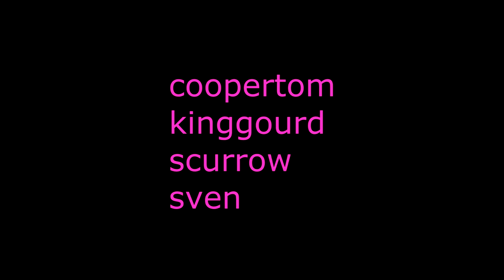No Cats in America When I was a young Warthog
A completely original song  by Walt Bluth and Don Disney